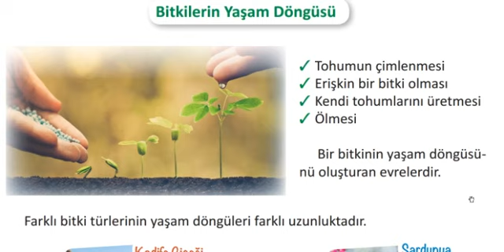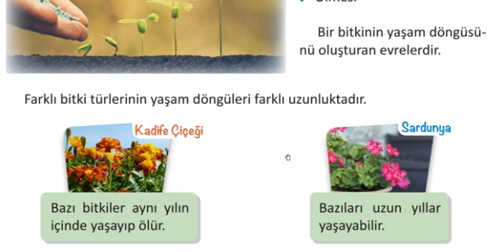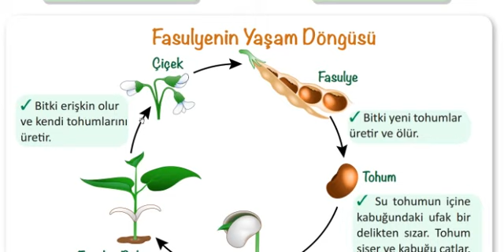3.Sınıf Bitkilerin Yaşam Döngüsü Konu Anlatımı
3.Sınıf Fen Bilimleri Canlıların Ortak Özellikleri Bitkilerin Yaşam Döngüsü Konu Anlatımı. Konuyla İlgili Test Çözmek, Doküman İndirmek ve İnteraktif Etkinlik Yapmak İçin wwwtestimiz.com Sitesini Ziyaret Ediniz. Bu konuyla ilgili test çözmek için bağlantısına gidebilirsiniz. İyi çalışmalar.